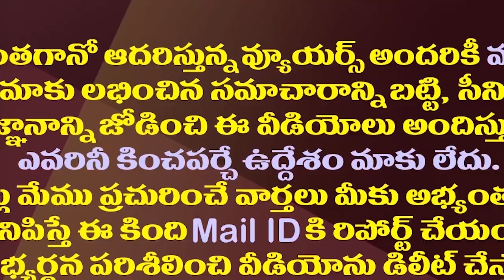వైసీపీని ఇరికిద్దామనుకుంటే కూటమి నేతలు ఇరుక్కుంటున్నారే|YCP Targeting TDP Govt On Johnny Master Case